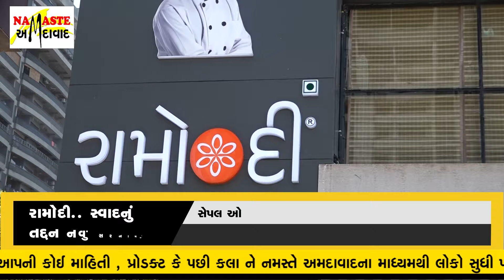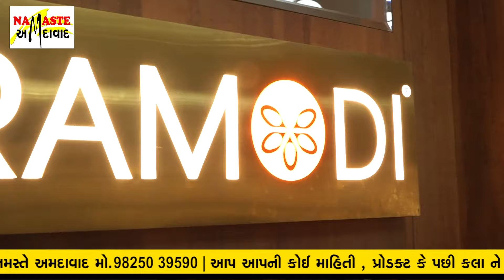રામોદી..સ્વાદનું તદ્દન નવું સરનામું l નમસ્તે અમદાવાદ l ઇન ટાઇમ ન્યૂઝ l RAMODI SPECIAL EPISODE